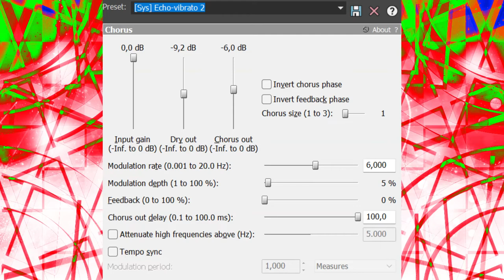How To Do Make Some TWSTIC1972up V1